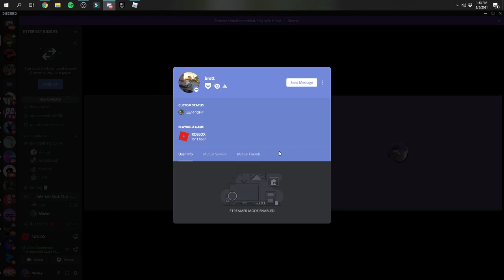440HP gave me a voice reveal...